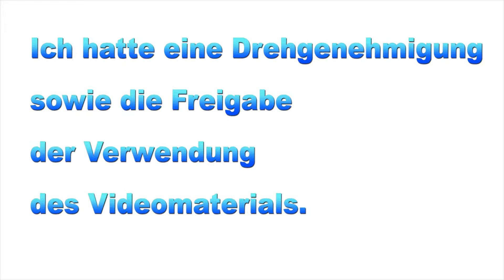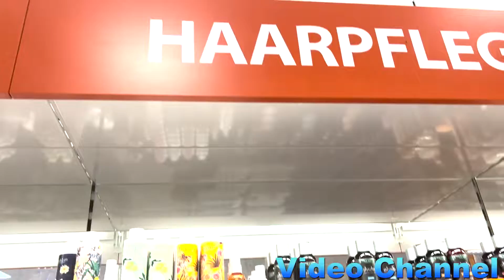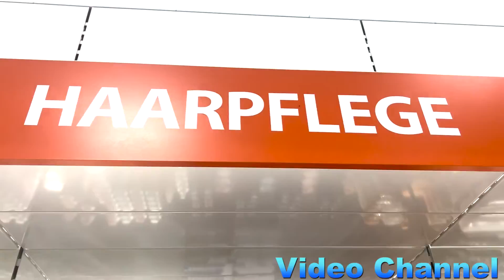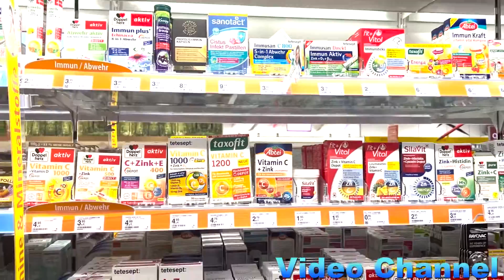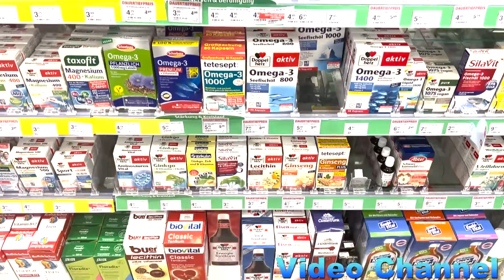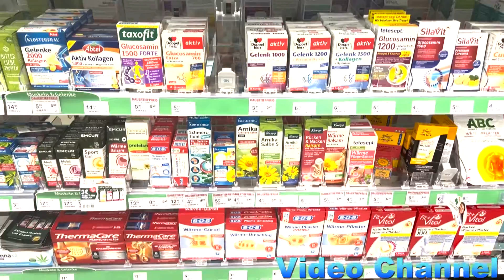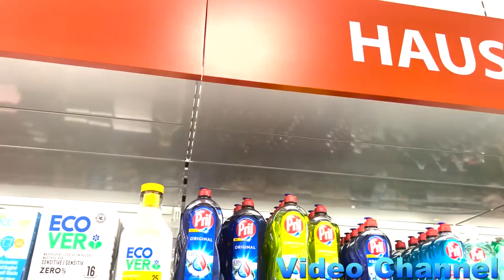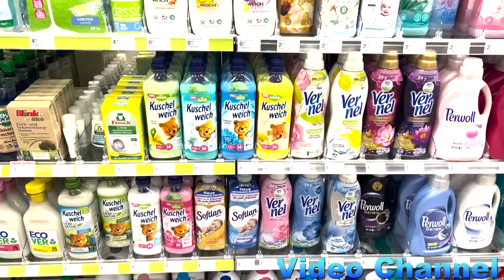Alle Produkte die es bei dem Discounter MÜLLER zu kaufen gibt 1/4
In der 4 teiligen Videoreihe werden alle Produkte gezeigt die es bei MÜLLER gibt

Ich würde mich freuen wenn ihr die Videos teilt da das drehen sowie das editieren sehr zeitaufwendig waren